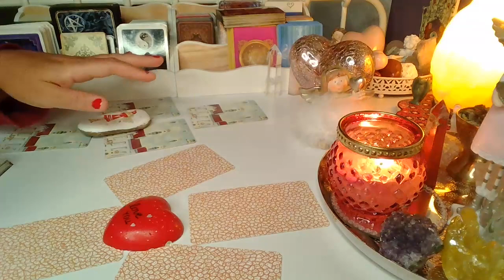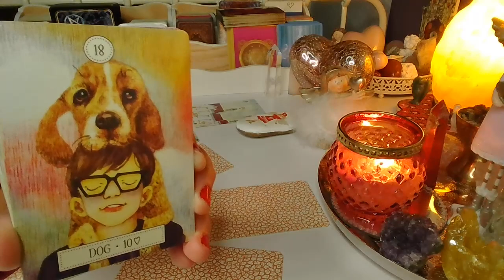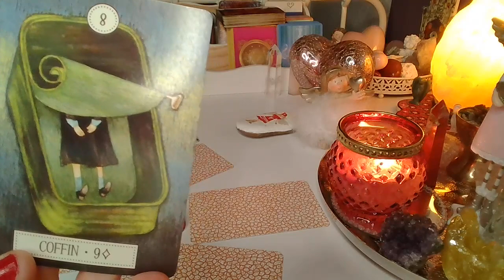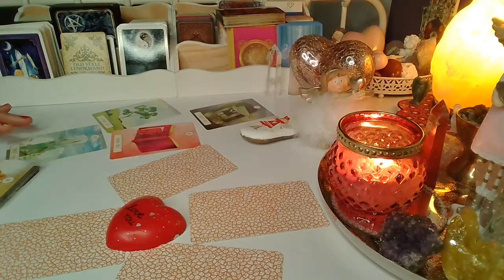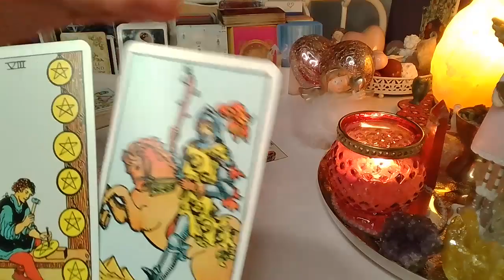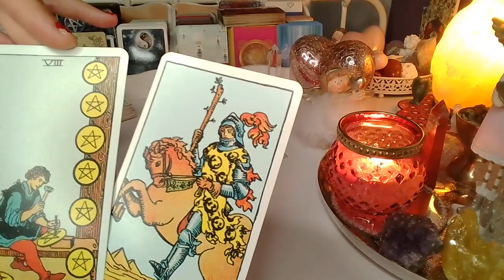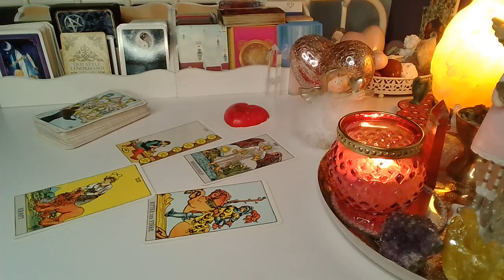Orakel❤️ CZY ON/ONA TESKNI? ❤️Karty LENORMANDA i TAROTA❤️wybierz grupe❤️ wrozby porady magia ❤️